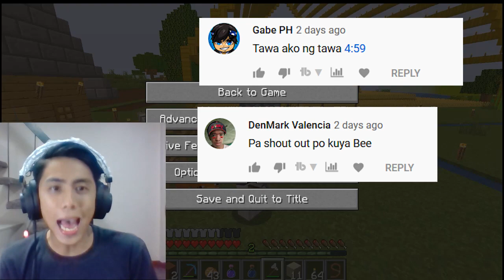The Three Little Pigs in MINECRAFT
►ang istorya ng tatlong biik na sila Berto , Berting , at Beding.
►para ma shout out panuorin ang video at mag comment kung ano napanuod have fun everyone!
►Special thanks to mr muhammad Zainur for this wonderful logo

Kid Friendly | No swearing | Minecraft | Youtuber
Kristian PH | Mc Hero | Slytheminer | Estib | Funny
Cong TV | Harcode | Survival | Lets play | | Roblox
Horror | Funny | Scary | Jumpscare